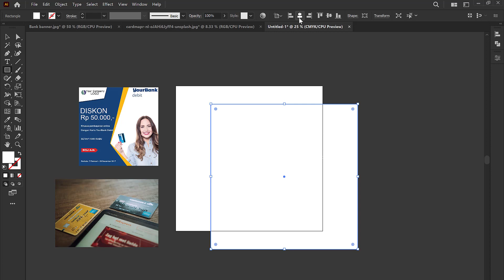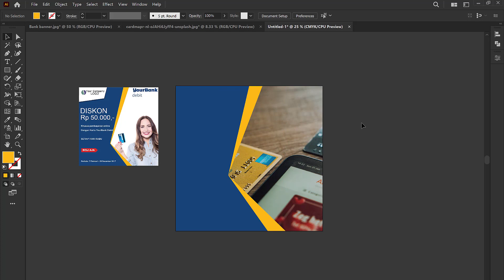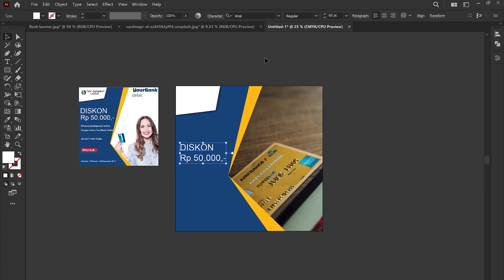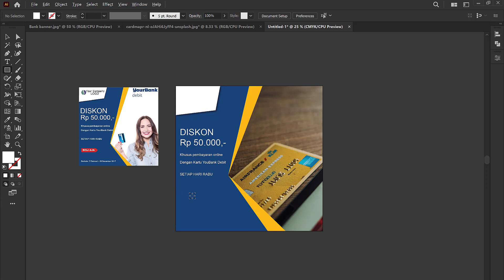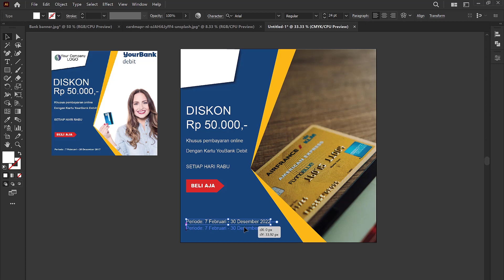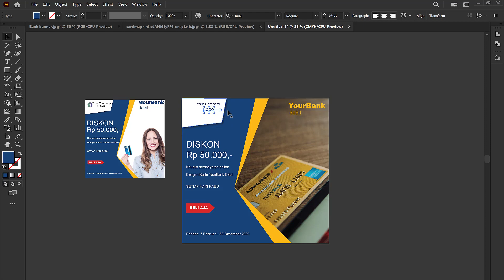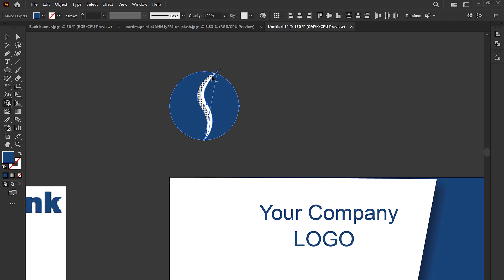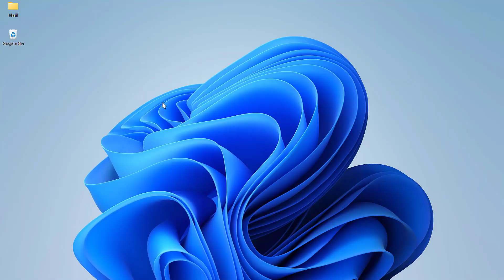Tutorial Adobe Illustrator - Cara Membuat Desain Banner Ads di Adobe Illustrator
Halo teman teman, selamat datang di Channel Desain Labs. Ini adalah video tutorial Adobe Illustrator untuk Pemula.

Di video ini berisi penjelasan singkat mengenai cara membuat desain banner ads di Adobe Illustrator.

Simak videonya ya teman teman :)

Jika ada pertanyaan, silakan tinggalkan komentar di bawah.

Terima kasih.